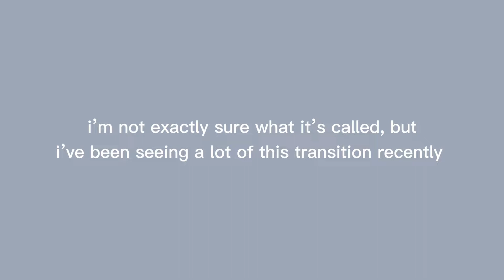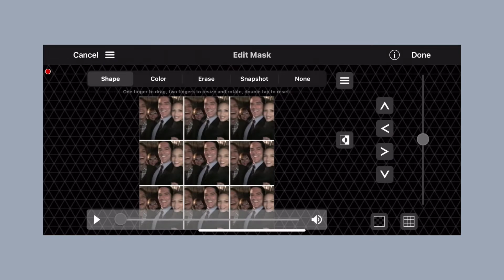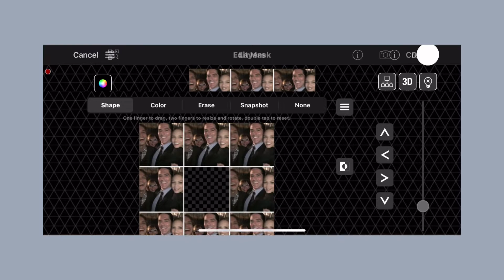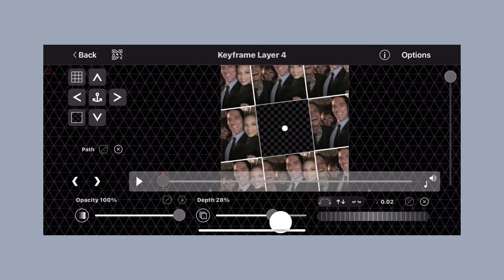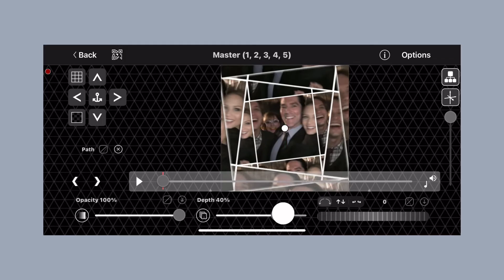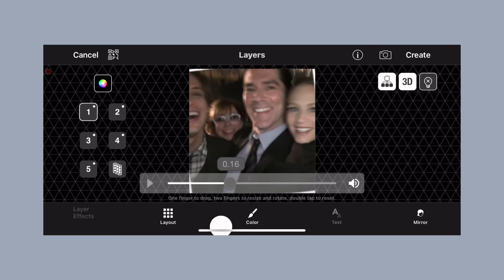how to make a 3D zoom out/in transition on video star | editsby as